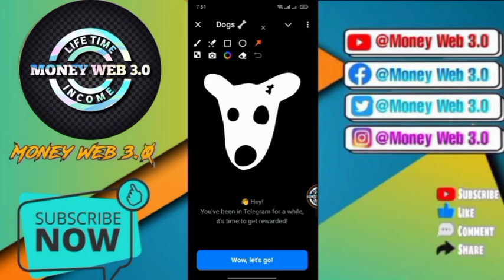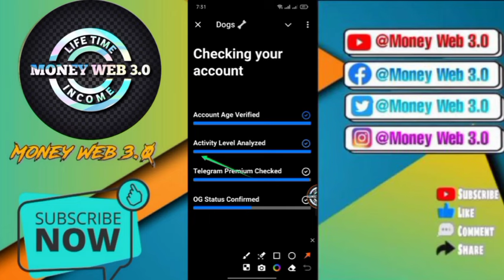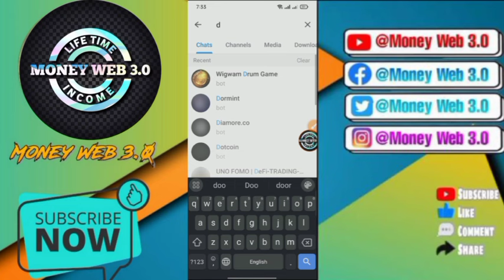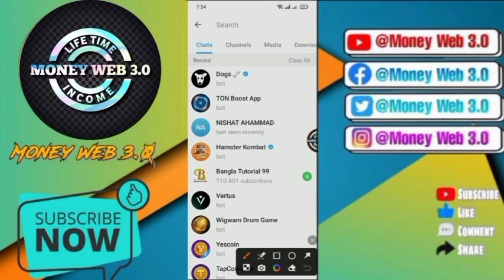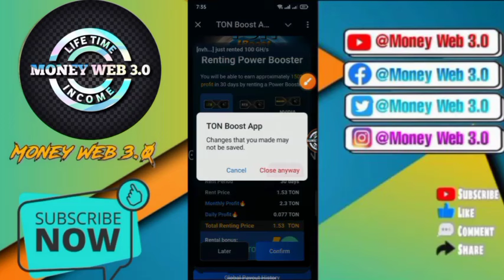Dogs ফ্রি ইনকাম টেলিগ্রাম Project 😱 || $300 ইনকাম হবে ভাইয়া 🤩 Money Web 3.0